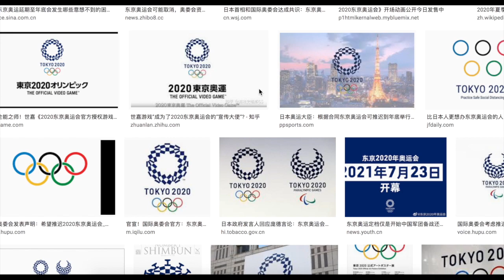新冠疫情對體育行業影響分析